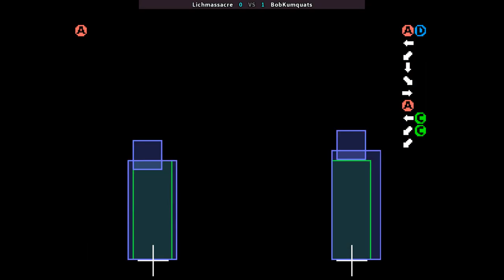KOF 96 AE - Lichmassacre VS BobKumquats